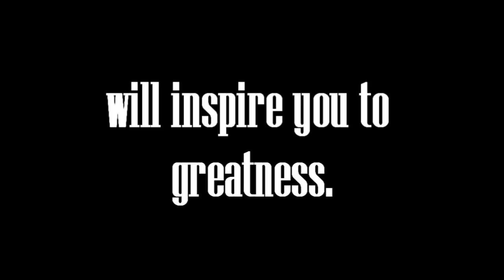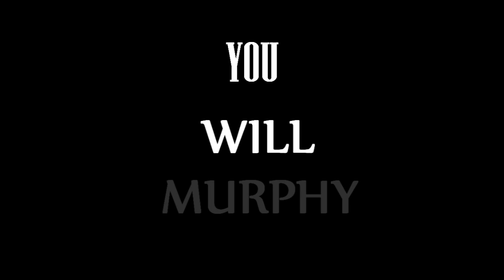Will Murphy: The Movie- Trailer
Coming soon; Join a man on an epic journey of self discovery, with lots of laughs, tears, and most of all, faith.